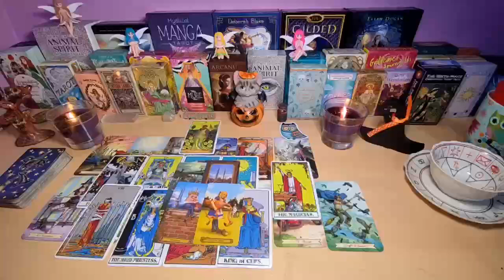CAPRICORN- MY GOODNESS😱 SOMETHING BIG WILL HAPPEN THIS THURDAY YOU MUST BE CAREFUL! JULY 2024 TAROT